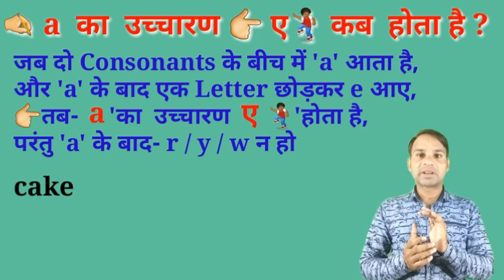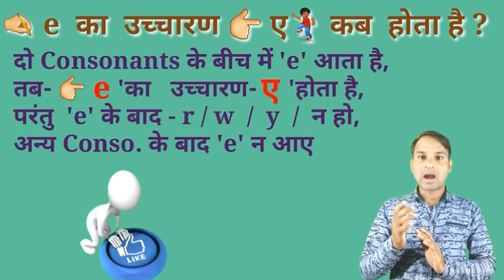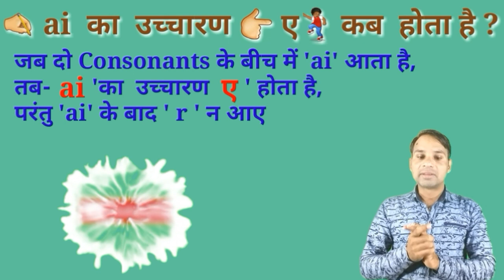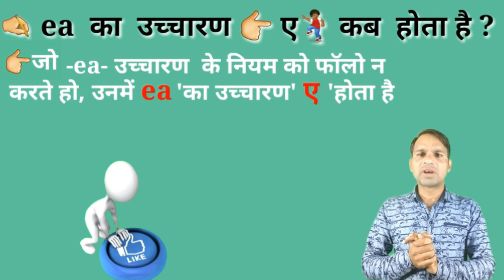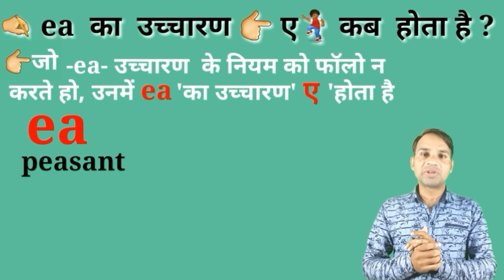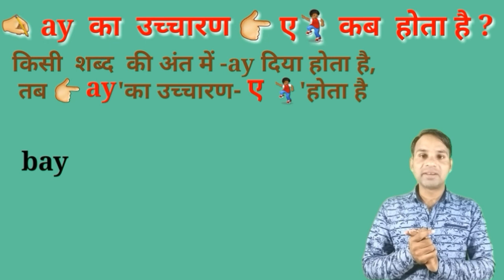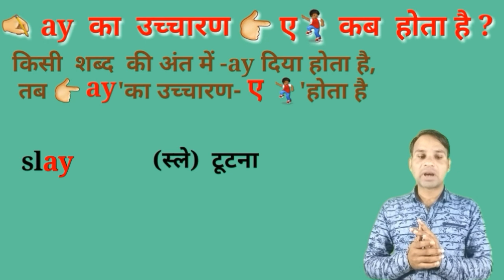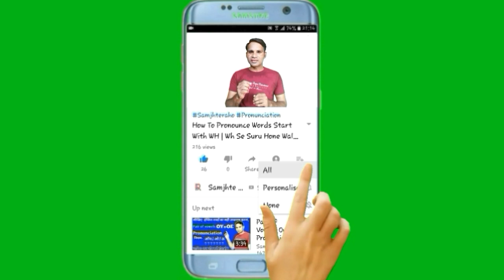Vowel Sound- a, e, ai, ay, ei, like 'ए' in english words, Pronunciation of Vowels- A, E, Ai, Ay, Ei.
Hello Friends!

In this video, you will learn that letters A, E, Ai Ay, Ei  EA, make same sound like- 'ए' in english words,
watch this video to learn the easy trick and Start pronouncing words correctly
    my channel "SAMJHTE RSHO"

Our some video link here

Silent letters C, P, H : Pronounce of Rules

Silent letter K, L, N : Pronounce of Rules

Silent letter B: Pronounce of Rules

Silent letter g/gh: Pronounce of Rules

Silent letter -W: Pronounce of Rules

Silent letter -D: Pronounce of Rules

Silent letter- T: Pronounce of Rules

OI Ke Pronunciation Rules ke liye

 Oy / Oe Ke Pronunciation Rules ke liye

ei / ie Ke Pronunciation Rules ke liye

WH, se suru hone wale words ka
uchcharn kaise karte hai,

W' is semi vowel
W का उच्चारण जानने के लिए.

G का उच्चारण जानने के लिए.

S' sound like Z at the end

T' उच्चारण जानने के लिए.

'D' उच्चारण जानने के लिए.